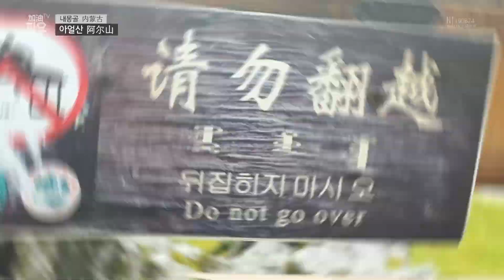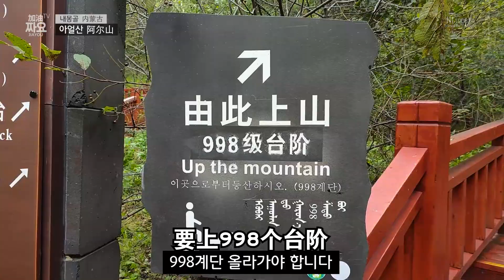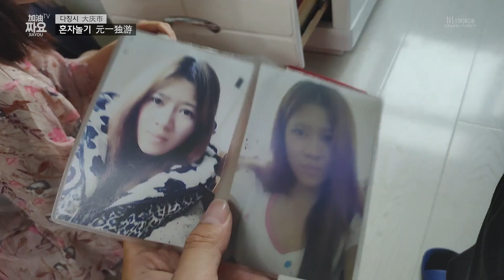한국 중국 국제커플의 내몽골 아얼산 데이트 브이로그 - 한중커플 VLOG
2019년 8월에 촬영했던 브이로그입니다~!
중국 내몽골에 위치한 아얼산을 다녀왔는데요
와.. 이 날 버스랑 차를 10시간 넘게 탔네요.. ㅋㅋㅋ
그 대신 너무 좋은 경치를 봐서 만족합니다!!

요즘은 저희도 집에서만 생활하기에 이렇다 할 영상이 없네요..
컴퓨터 빌린 김에 예전 VLOG들 열심히 편집해서 올리도록 하겠습니다!!
여러분도 꼭 건강하시길 바랍니다!!

오늘도 보러와주셔서 고맙습니다♥
번역에 의역/오역 있을 수 있습니다.
可能会有错译.
There maybe a misinterpretation.